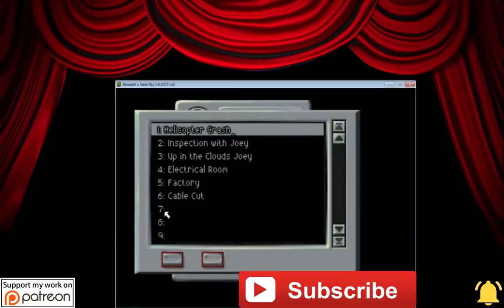Beneath A Steel Sky - Walkthrough - The Director's Cut - Putty On Control Panel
Foster cleverly uses putty on the Control Panel.